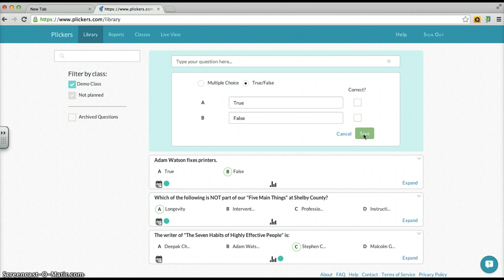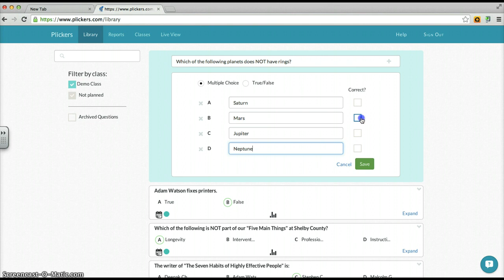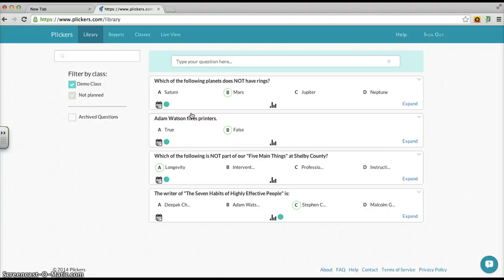How to Use Plickers (Part 3 of 3)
Do you want a student response system that 1) needs only ONE smart device -- the teacher's! 2) saves your results for analysis 3) can show responses in real time and 4) is FREE? Try Plickers! In this series, I will demo this website/app. In Part 3, I will show you how easy it is to add a question and assign it to a class. Please note: because this video remains popular and the basics are still accurate, I have kept this video series public. however, it was originally made in 2014! Plickers have made various updates since then, so be prepared for changes.

Over the years, people have asked in the Comments how to print out the cards themselves.  As of February 2020, Plickers has several sizes and formats you can download and print from their site for FREE, and also provide a way to purchase "pre-cut" cards.